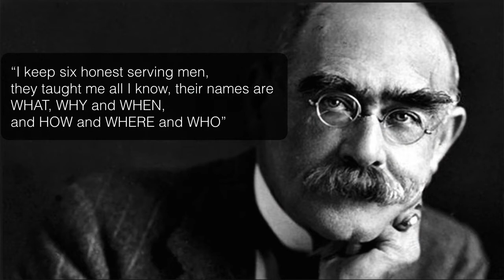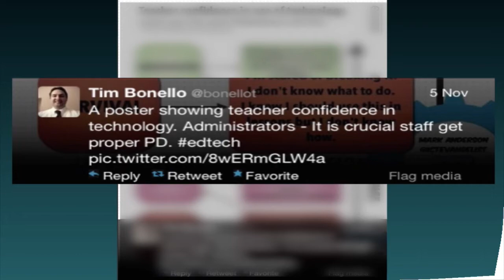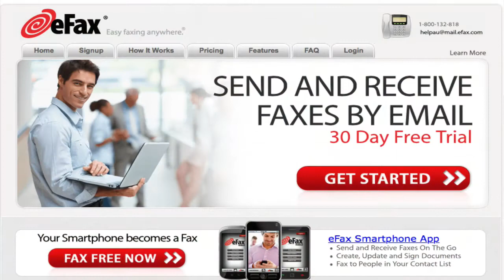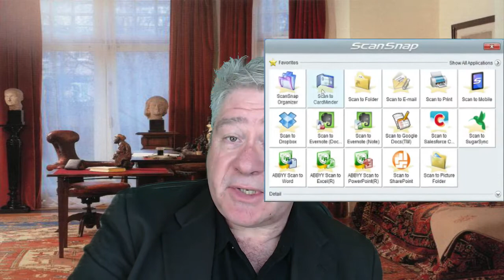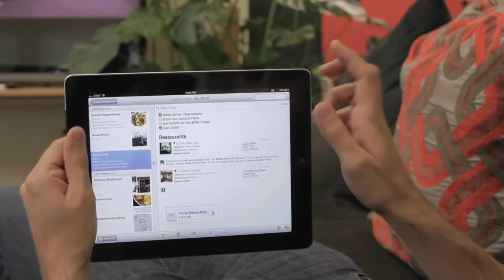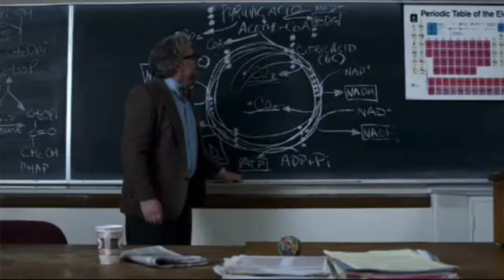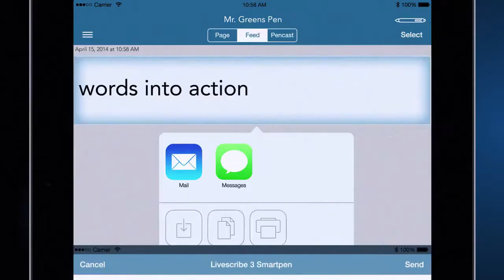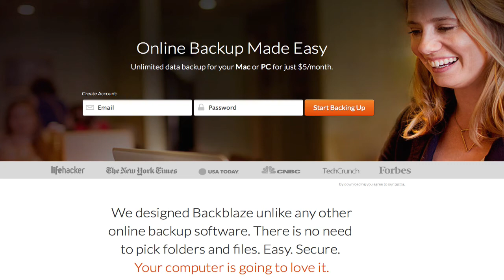APS Webinar - record keeping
Part of a webinar series recorded for the Australian Psychological Society's INSTITUTE. A fourth in a series on Record Keeping, the first three examining legal and ethical aspects.